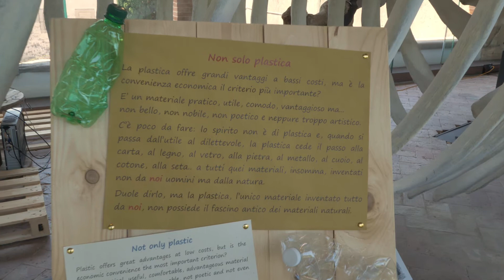La plastica e noi: non solo plastica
Silvia Battaglini ci racconta della plastica e dei suoi pregi e difetti rispetto ad altri materiali.

Video realizzato da Media Eventi Unipi nell'ambito della mostra "La plastica e noi".